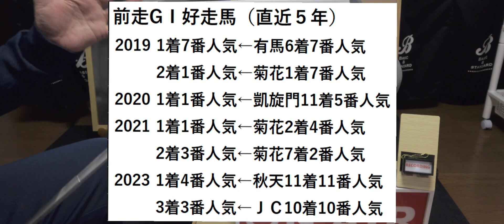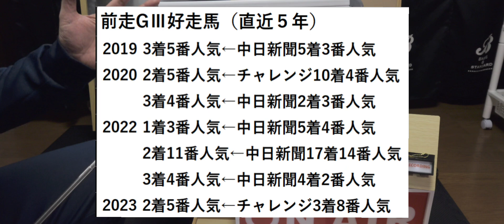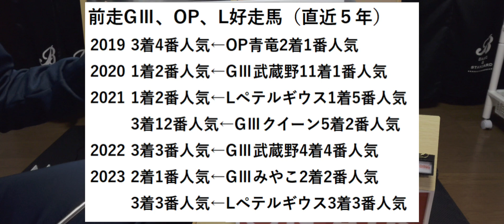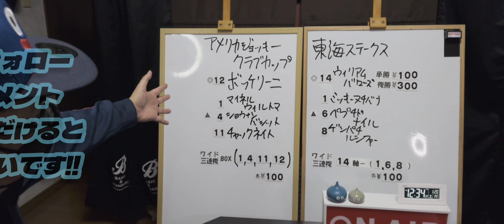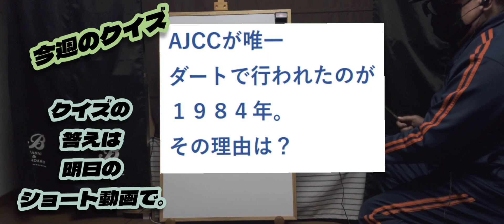【AJCC、東海ステークス】スラリンメタリンの世界一当たらないトリガミ予想〜【2024年1月第3週】競馬予想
関東地方はこれから雨?雪??
予想もしにくく不穏な気配…

こんな時程当てたいところですがねぇ～…